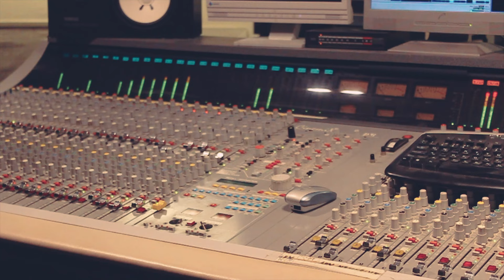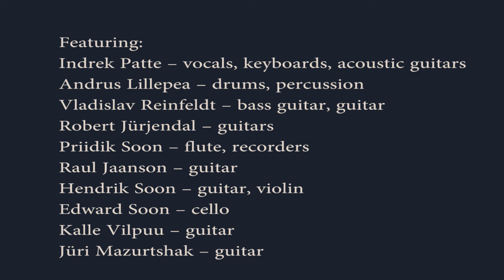Indrek Patte - THANK AND SHARE (Album Trailer, 2014)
Indrek Patte - THANK AND SHARE (Album Trailer). Strangiato Records 2014.
Featuring: Indrek Patte - vocals, keyboards, acoustic guitars, Vladislav Reinfeldt - bass guitar, guitars, Andrus Lillepea - drums, percussion, Raul Jaanson - guitars, Kalle Vilpuu - guitars, Robert Jürjendal - guitars, Hendrik Soon - violin, guitars, Priidik Soon - flute, recorders, Edward Soon - cello, Jüri Mazurtshak - drums.
Video by Oliver Rõõmus